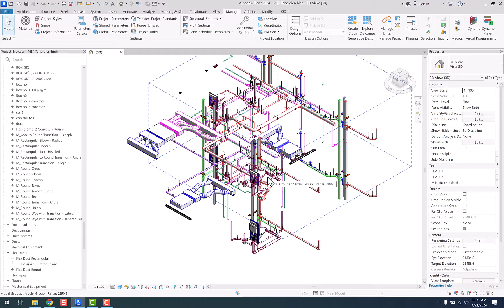Xóa Family không dùng đến trong Dự án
Xóa Family không dùng đến trong để file dự án nhẹ hơn.
 Đào tạo Revit MEP
- Tư vấn, đào tạo, cung cấp giải pháp BIM - Building Information Modeling (Mô hình thông tin công trình).
- Hướng dẫn, đào tạo sử dụng Revit MEP.
- Giao lưu học hỏi, giải quyết các vấn đề vướng mắc khi sử dụng phần mềm Revit MEP
- Hỗ trợ học Revit MEP online.
- Chỉ có 1 khóa học online duy nhất, chính thức qua Group Facebook
-  Chi tiết khóa học và cách tham gia vui lòng inbox Zalo 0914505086(chỉ nhận tin nhắn)